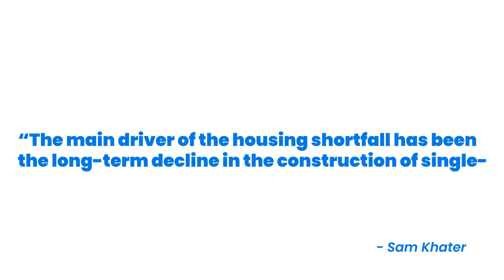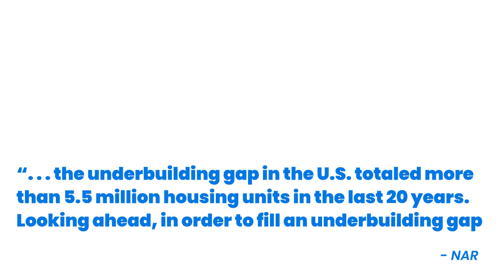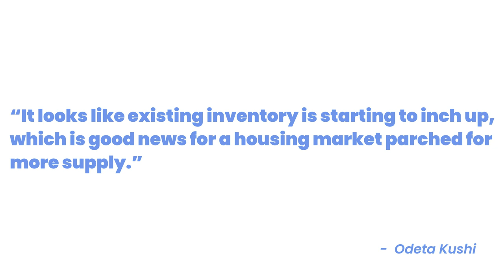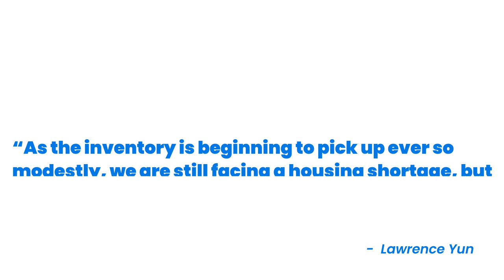A Look at Housing Supply and What it Means for Sellers - Sarasota & Manatee County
One of the hottest topics of conversation in today’s real estate market is the shortage of available homes. Simply put, there are many more potential buyers than there are homes for sale. As a seller, you’ve likely heard that low supply is good news for you. It means your house will get more attention, and likely, more offers. But as life begins to return to normal, you may be wondering if that’s something that will change.

While it may be tempting to blame the pandemic for the current inventory shortage, the pandemic can’t take all the credit. While it did make some sellers hold off on listing their houses over the past year, the truth is the low supply of homes was years in the making.